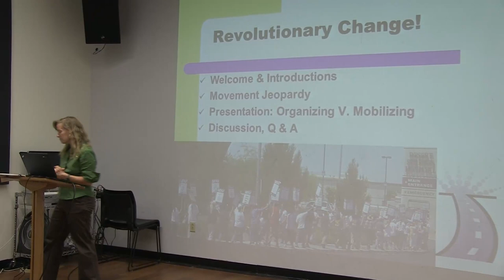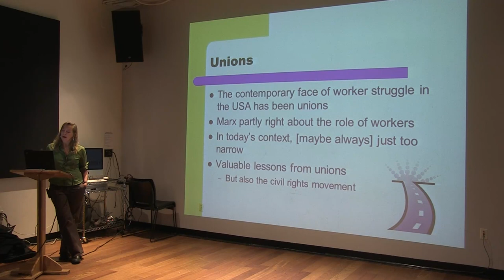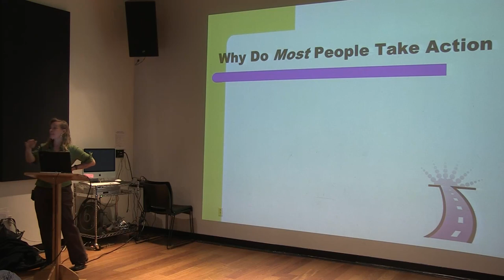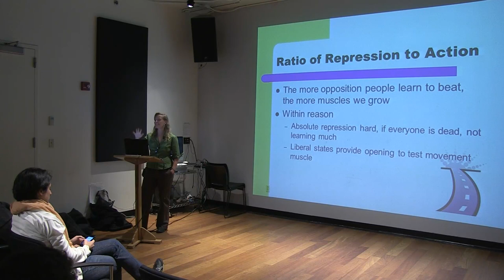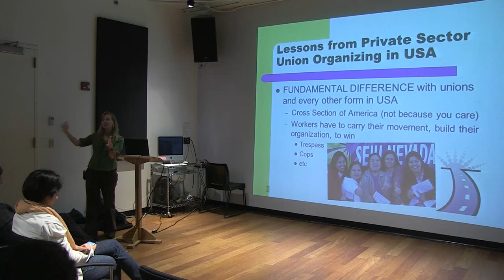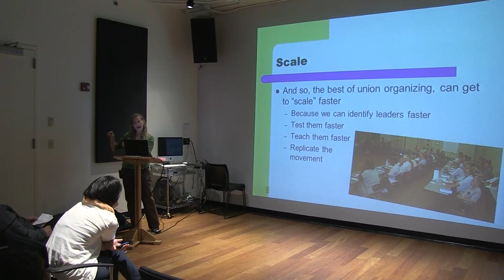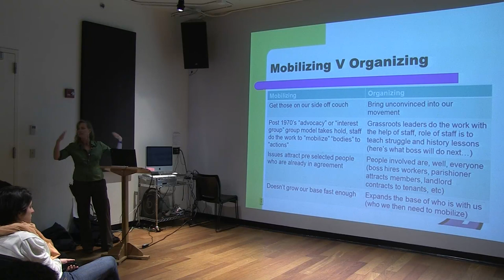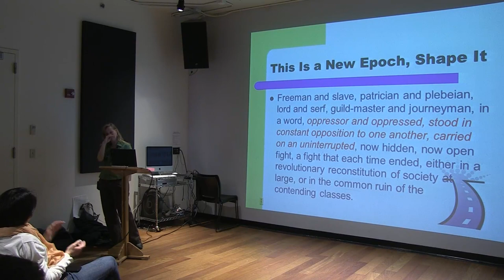Yes Lab Creative Activism Thursdays with Jane McAlevey - February 7, 2013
Jane McAlevey explains how revolutionary change can come to America. Jane's first book—named the "most valuable book of 2012" in The Nation—tells the story of her successful efforts helping workers form unions at a time when unions said it wasn't possible. She was the Campaign Director of one of the only successful multi-union, multi-year, geographic organizing campaigns for the national AFL-CIO. Jane writes about organizing and the change process for The Nation.